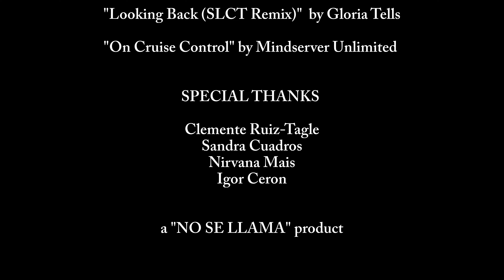"The Climber". A short film about passion, perseverance, and energy.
Meet Clemente Ruiz-Tagle from Chile, currently living in Canmore, Alberta.  How he connects his passion for climbing in the Rockies with the clean energy of Yerba Mate.